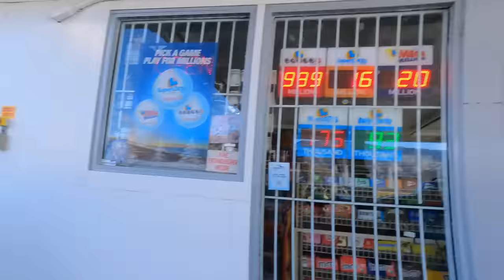CHOPPER GIRLS CAMP TRIP Day 1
Melissa Gee, Kahli Smith and I ride our hard tailed choppers to Kern River for a few nights of camping.

Special Thanks to Dunlop for suiting us up with tires before the trip!